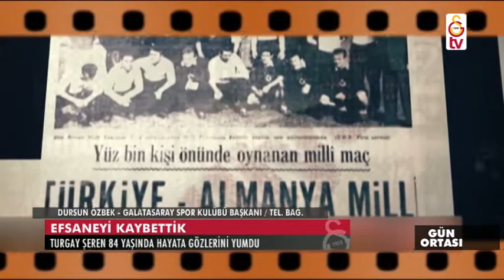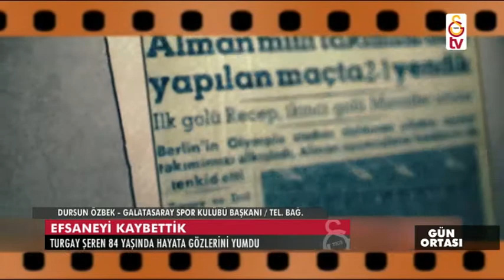Efsanemiz Turgay Şeren'i Kaybettik - Dursun Özbek Telefon Bağlantısı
Galatasaray Spor Kulübü Başkanı Dursun Özbek GSTV Canlı Yayınına Bağlanarak Efsanemiz Turgay Şeren'in Vefatı Üzerine Üzüntülerini Dile Getirdi